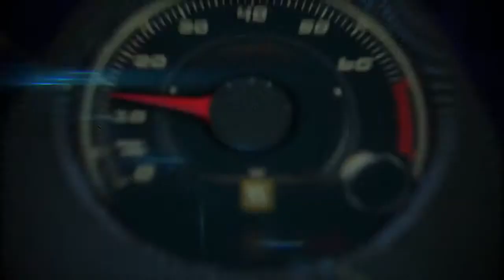2015 Kia K900 first look at the Pelican Hill Resort in Newport Beach, California